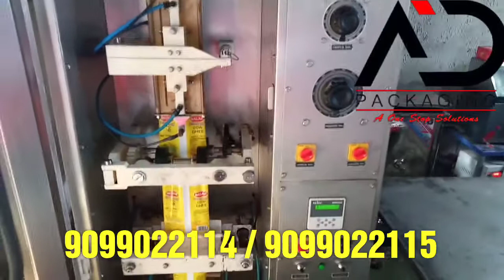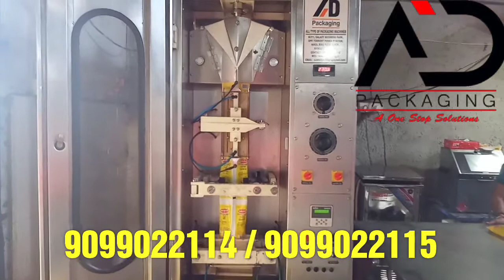Ghee packing machine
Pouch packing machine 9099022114